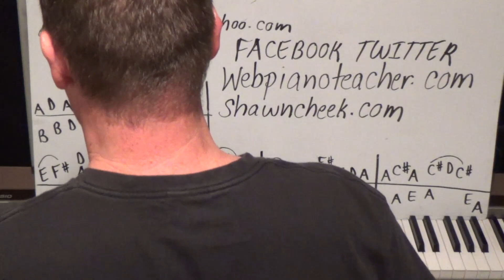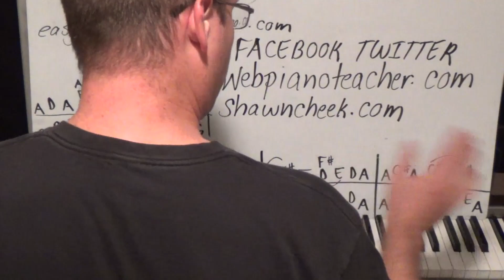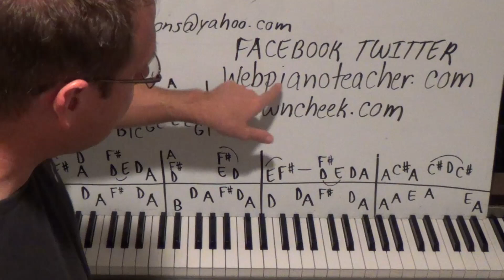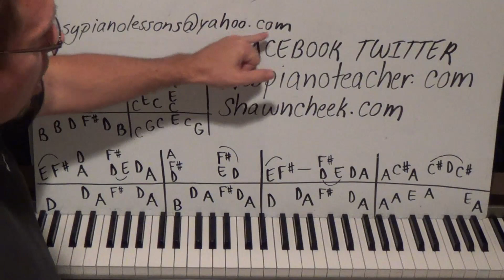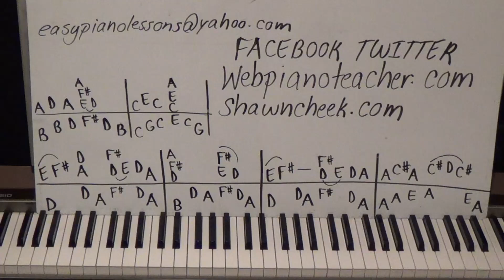Learn To Play Piano | Lights - Journey | Accurate Lesson | Easy Tutorial